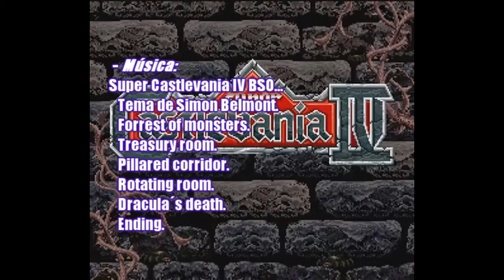Una joya olvidada: Super Castlevania 4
Super Castlevania 4 es uno de los mejores juegos del SNES y en este vídeo quiero explicar por que.